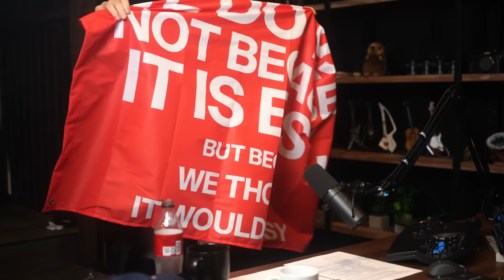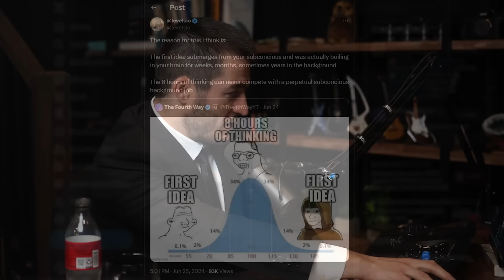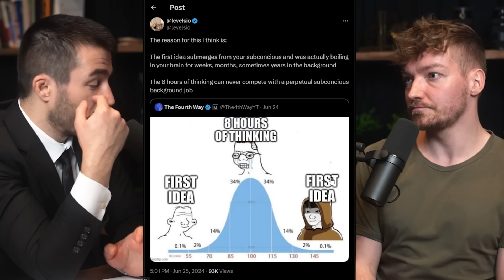We do this not because it is easy, but because we thought it would be easy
*GUEST BIO:*
Pieter Levels (aka levelsio on X) is a self-taught developer and entrepreneur who has designed, programmed, launched over 40 startups, many of which are highly successful.

*Motific:* Generative ai deployment.
*Eight Sleep:* Temp-controlled smart mattress.